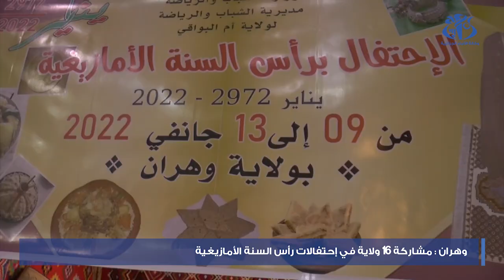وهران : مشاركة 16 ولاية في احتفالات رأس السنة الأمازيغية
وهران  (وأج)-  يشارك نحو  100 فنان وحرفي و أعضاء الحركة الجمعوية الثقافية ل 16 ولاية من خلال عرض مختلف المنتوجات و المأكولات  التقليدية التي تميز كل منطقة و ذلك خلال الإحتفالية التي تم تنظيمها بولاية وهران بمناسبة رأس السنة الأمازيغية 2972.